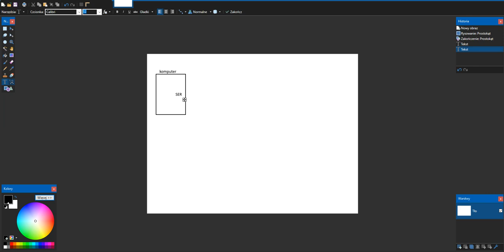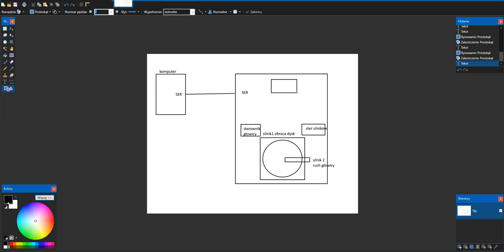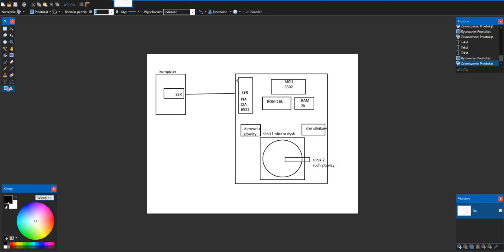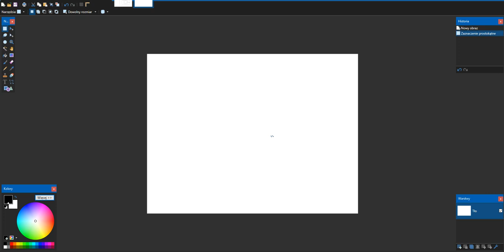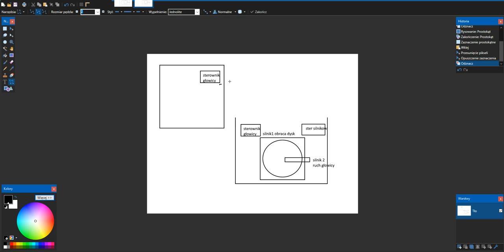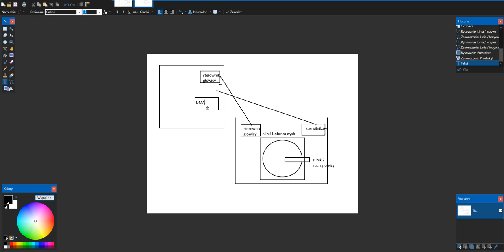Kilka faktów o napędach do komputerów Commodore 8-bit (VIC-20, C-64, C-128, itp)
Jeśli chcesz jednorazowo przyczynić się do rozwoju kanału (przykładowo zakupu lepszego sprzętu)  "postaw mi kawę" korzystając z linku: